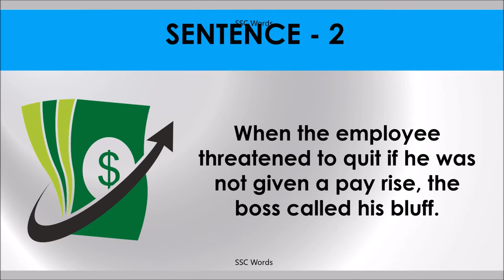CALL BLUFF Idiom 1423 # Meaning and five sentences # SSC Words